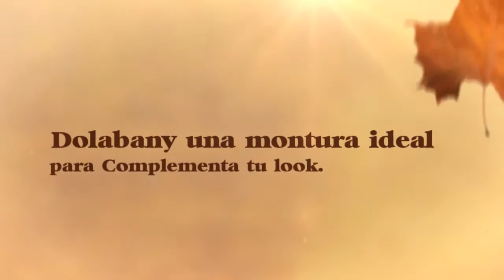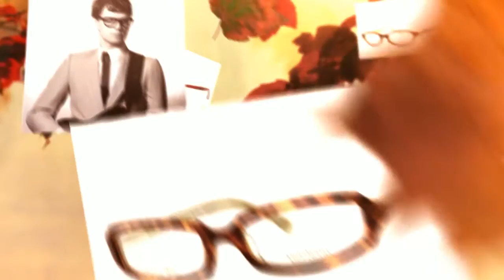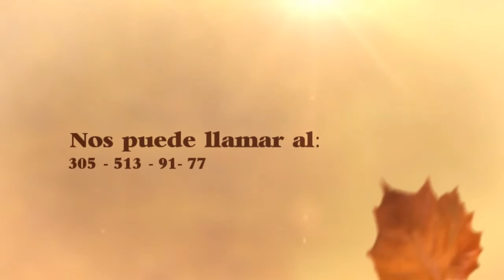Dolabany un nuevo estilo para ti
- Quieres comprar monturas "Dolabany" y venderlas al detal... registrate a nuestra pagina web, encontraras nuestra ultima coleccion en monturas y gafas de mayoristas.